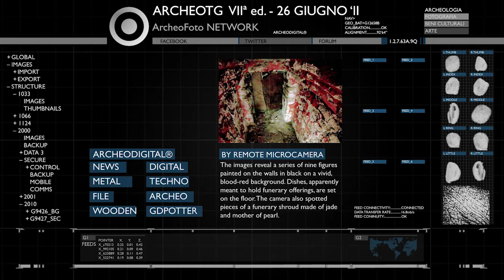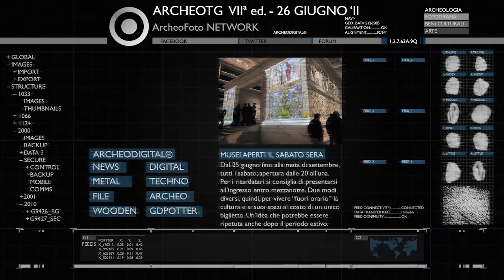ArcheoTG VII - news archeologiche settimanali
Questa settimana, 7ª edizione del 26 giugno:
- Messico: una microcamera esplora una tomba Maya dal Tempio XX di Palenque
- Italia: a Roma durante l'estate Musei aperti il sabato sera dalle 20 alle 01 di notte

- Bulgaria: discoveries at the residence of the rulers of the Odrysian Kingdom
- mtg,hwItaly: in Rome during summer Museum open in saturday night from 20 to 01